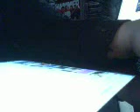Underthecovers Faith Tribute to GeorgeMicheal